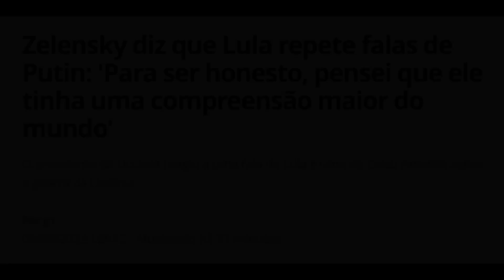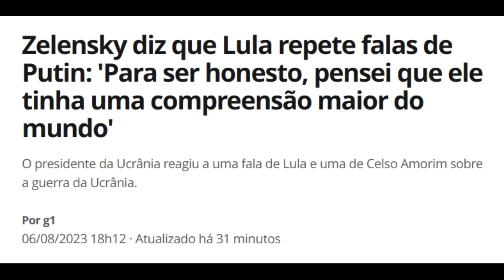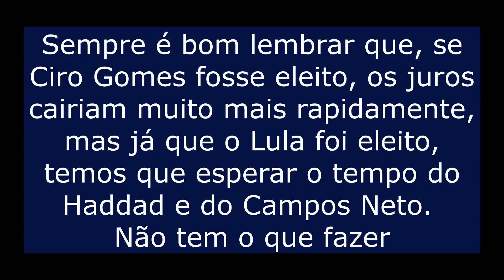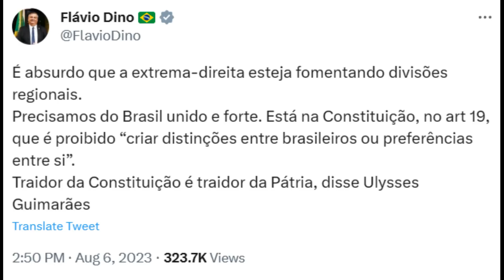Chupetinha amassado, Daciolo salva o Vasco?, Zelensky contra Lula, Economista de Ciro Gomes x juros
Neste vídeo, é mostrado o Duarte Jr. rebatendo o "Chupetinha" sobre liberdade de expressão e defesa o indefensável. Além disso, é mostrado que o comediante Zelensky decidiu criticar o Lula "Ele não traz paz". Cabo Daciolo ora e salva o Vasco? Também é mostrado que o economista ligado ao Ciro Gomes criticou o corte de juros do Banco Central "Não dá para comemorar. 0,5% é muito pouco". Ciro Gomes diminuiria mais rapidamente. Para finalizar, é mostrado que Flávio Dino detonou o Zema por causa da fala separatista "É um traidor da constituição"